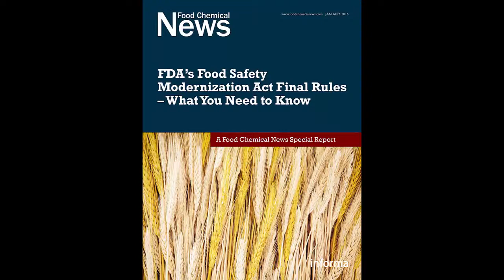Food Safety Modernization Act (FSMA) - What you need to know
To download the complete 2016 FSMA Update free of charge,

The Food and Drug Administration has now released five Food Safety Modernization Act (FSMA) final rules that will have a significant impact on many facilities that supply food products to the United States.

This Food Chemical News special update — as of January 2016 — features FCN’s analysis of the five final rules, with perspectives from key officials, leading food attorneys, representatives of industry and consumer interest groups and other members of the regulatory community.